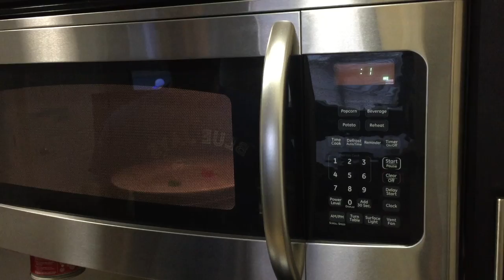Origins: A Lukewarm Candy Story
Music Selection Cred: K-Dawg